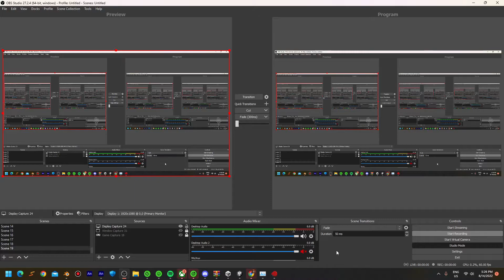Happy Tree Friends False Alarm Ultra Wide 1080P GAMEPLAY